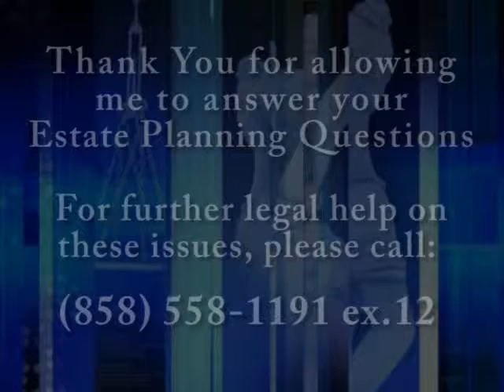Legal Advice, Estate Planning, Trustee, Ron Webb, San Diego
Legal advice and The Trustee's duties of an estate is the topic of this question asked to Ron Webb, Estate Planning Attorney in San Diego. Ron Webb addresses the tasks and responsibilities associated with being an executor of an estate or will.